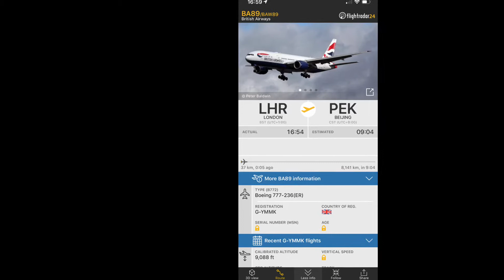British Airways Boeing 772ER [G-YMMK] flying above my house